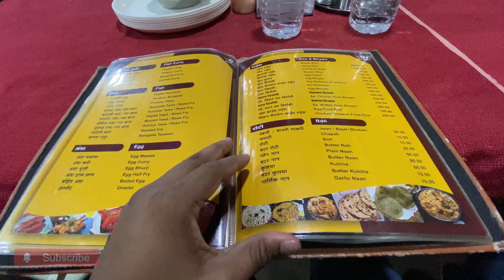Shivraj Hotel Pune